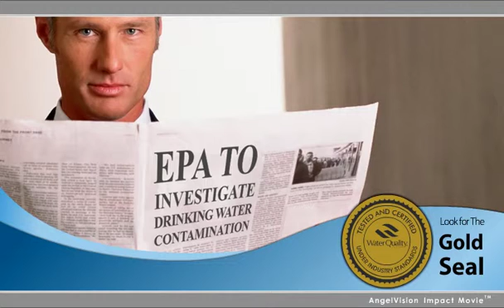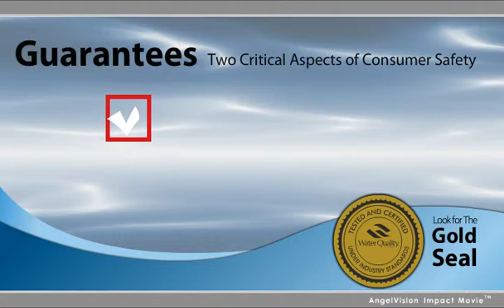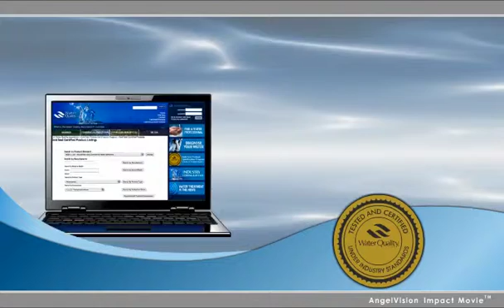Trilogy4Life Carries the Gold Standard in Ionize Water. There is no substitute